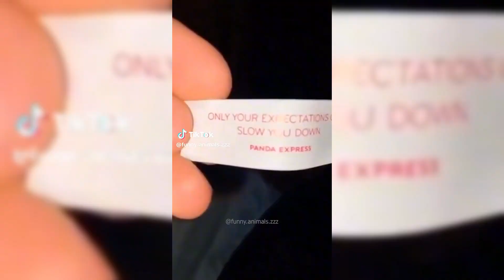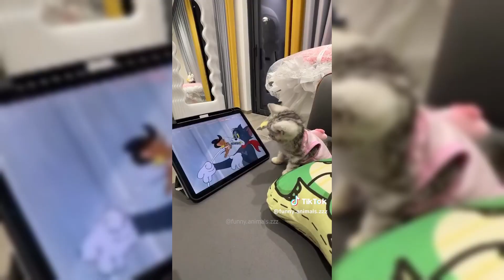Funny Dogs And Cats Videos 2024 😅 - Best Funniest Animal Videos Of The week #7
Another compilation for you!
Thank u so much for watching, hope u enjoy it!❤️❤️❤️
Shoutout to all of the tiktokers in the video!